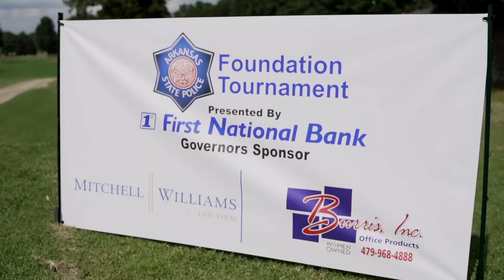FNB ASPF Charity Golf Tournament Video 2021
First National Bank requested video coverage and capture of their annual charity golf tournament in which proceeds go towards the Arkansas State Police Foundation. The Foundation provides Arkansas State Troopers training and protective gear and equipment but also provides financial assistance to the families of injured or fallen troopers.

The expectation leading up to this event was to raise the most money and support that this annual event had ever raised in past years. That goal was accomplished. As a result, State Troopers across the state will be safer, better equipped and better trained and their families financially secured in case tragedy strikes.